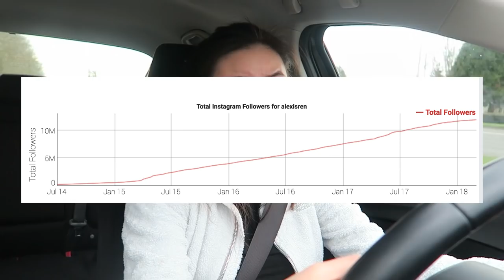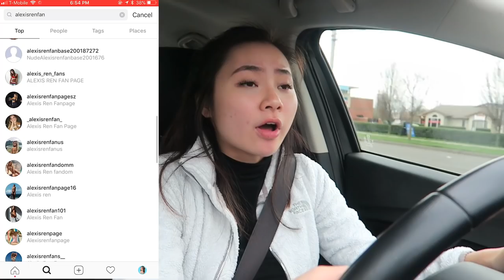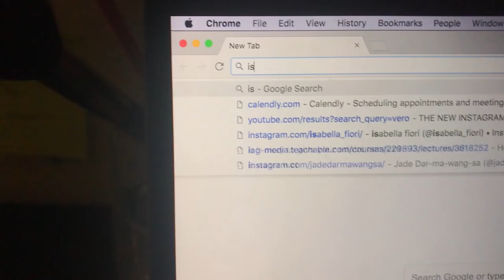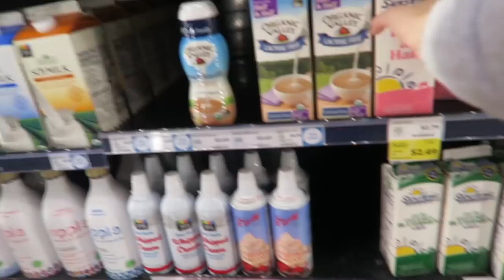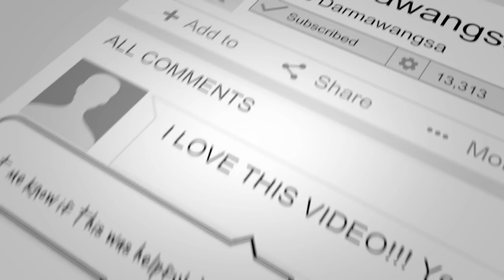*top secret HOW SHE GREW TO 11,881,921 FOLLOWERS AS AN INSTAGRAM MODEL - Alexis Ren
SOCIAL MEDIA!

Editing/Video: @pdxpatterson

7640 NE Airport Way
# 56695